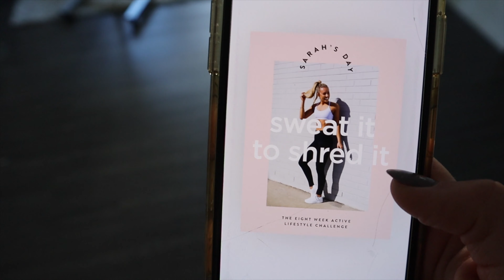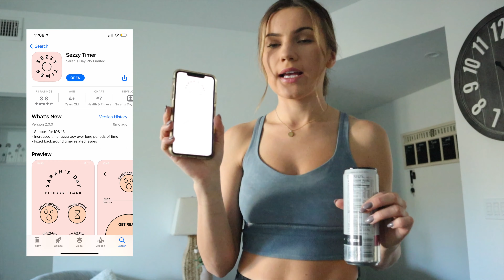This will make you love working out at home// tips to get motivated to work out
Hey guys I hope you enjoy this quick video!!! I had just finished doing a workout at home and realized that everything I did to get myself to workout might be helpful to share with anyone else that might be in a workout funk. Before I did all of these 5 things I hated working out at home and now I seriously love it and will do it whenever I have time.

I know some of these things can be pretty self-explanatory but I think it's always a good reminder for anyone to hear them out loud. Write these tips down and maybe put them on your fridge to remind yourself to get a quick sweat on if you're feeling unmotivated or bored.

Products I use:
Shampoo: